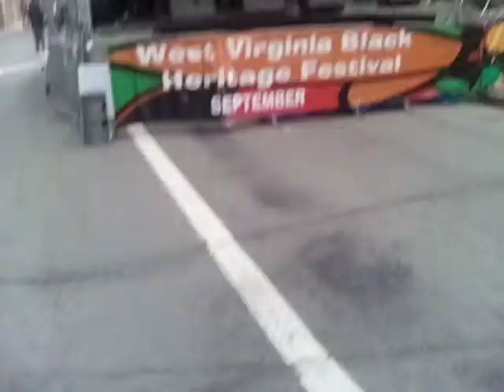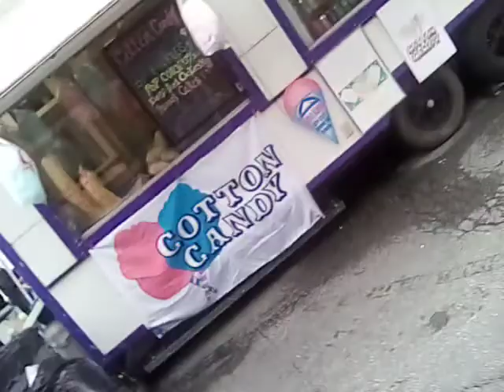some of the West Virginia black heritage festival Clarksburg West Virginia USA